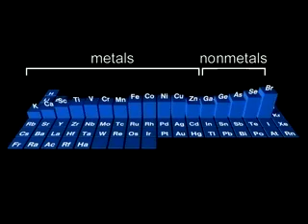Tabla Periódica - electronegatividad